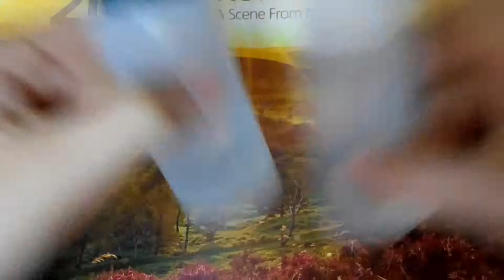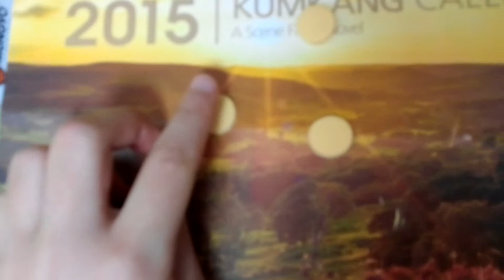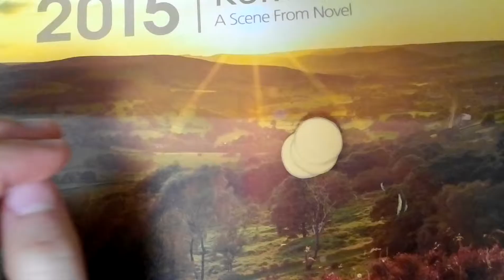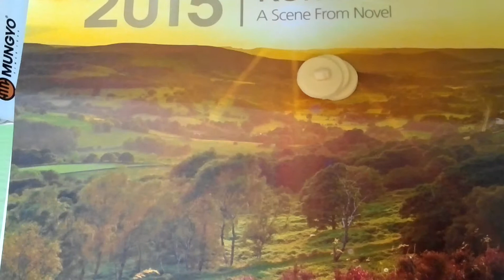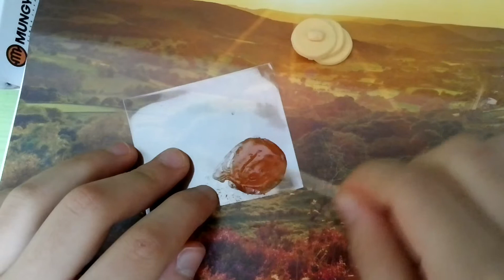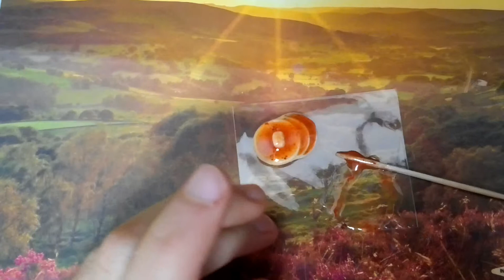핫케이크만들기